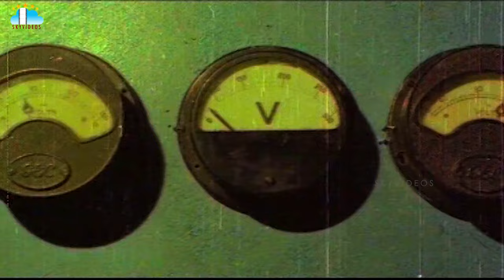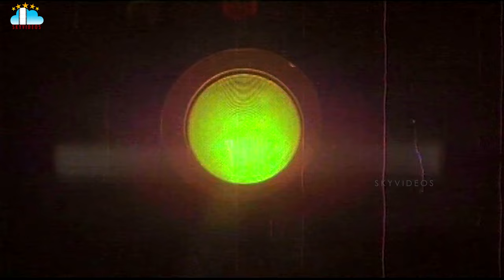Agent Gopi Movie Part 7 Krishna Jayaprada